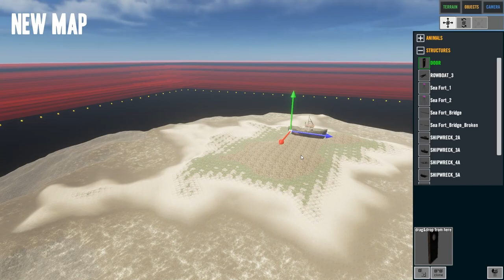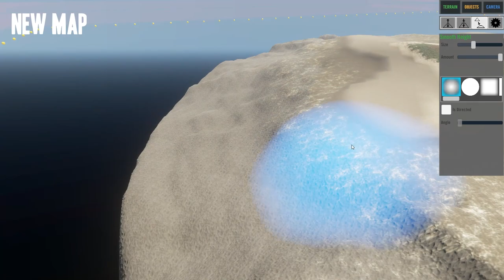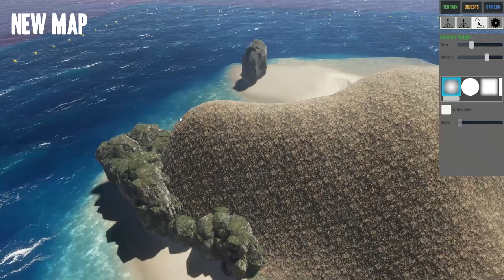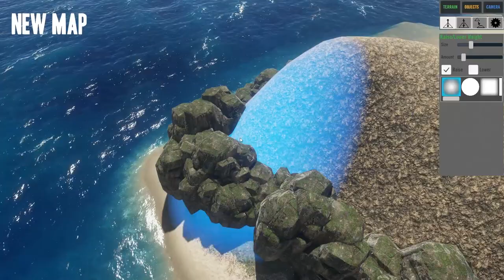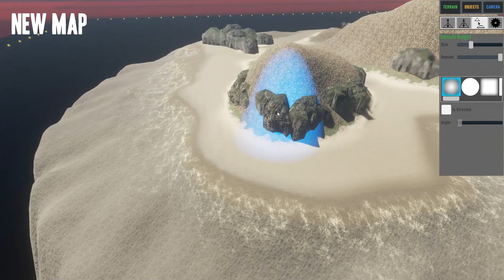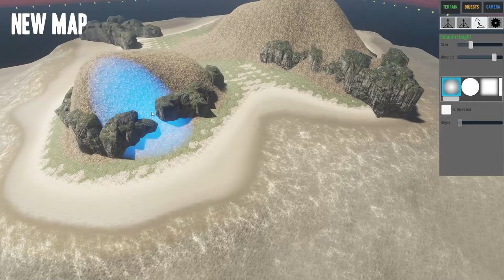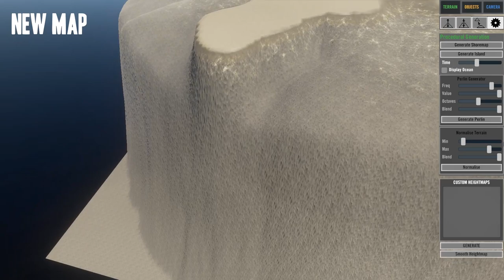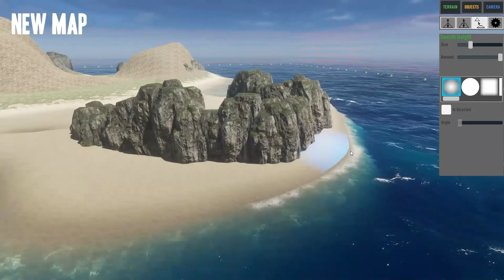Stranded Deep: Map Editor - Jurassic Island #271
◆ Join us as we play Stranded Deep in Beam Team's early access island survival simulator.

With shark filled seas, we battle thalassophobia from atoll to atoll hoping to find cool gear and to build a survivalist paradise Ray Mears would be proud of.

◆ With:
Neil